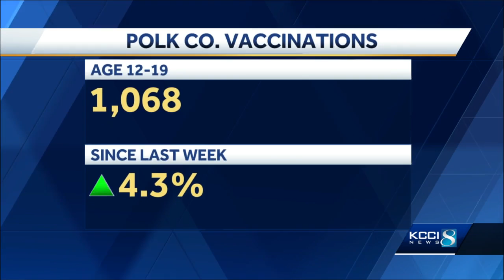Vaccination numbers for kids increases in Polk County